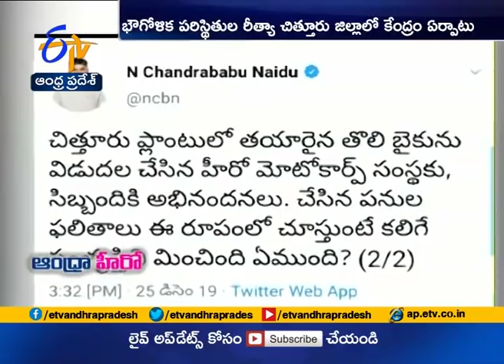Hero MotoCorp | Two Wheeler Plant Inaugurated | in Madanapalle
Hero MotoCorp | Two Wheeler Plant Inaugurated | in Madanapalle | Chittoor Dist